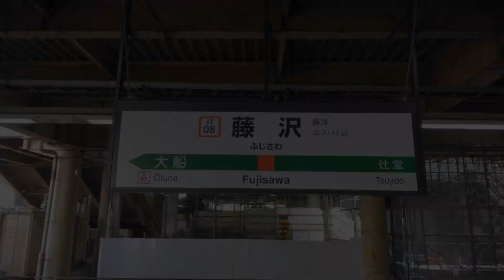まもなく聞き納め！藤沢駅発車メロディー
録音日:2024/09/23
フリー素材です。
コメントは要りませんご自由にどうぞ